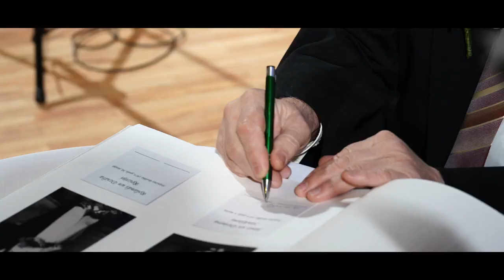Godināti Mārupes novada Zelta kāzu jubilāri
Turpinot 2017. gadā aizsākto tradīciju, 2. decembrī svinīgā ceremonijā Mārupes Kultūras namā godinājām novada pārus, kuri laulībā nodzīvojuši jau 50 gadus.